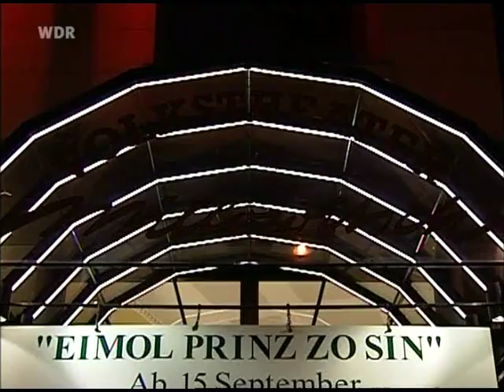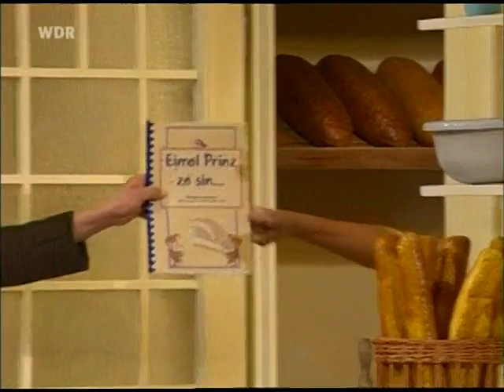2006 Eimol Prinz Zo Sin